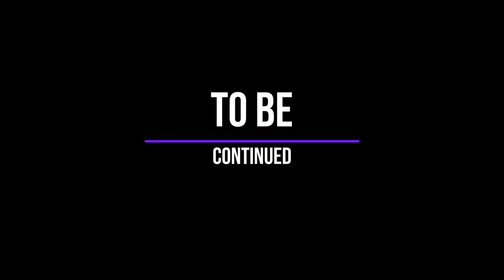What if the Romans won the Battle of Manzikert? Part 23 - War In Italy (Alternate History Series)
Part 23 - The Roman Empire and the Holy Roman Empire engage in a conflict over control of Southern Italy.

Music is from Crusader Kings II, Medieval II: Total War, & Ryse Son of Rome